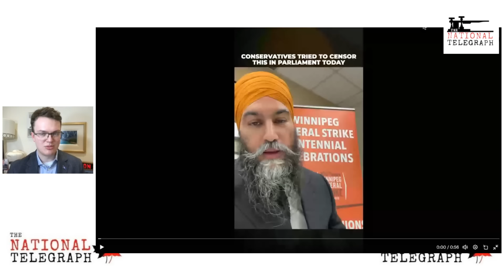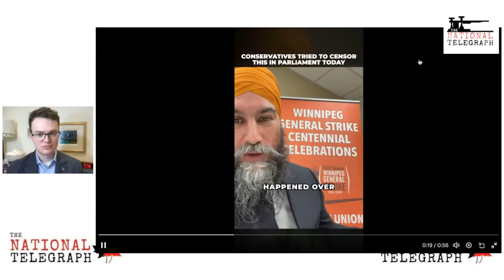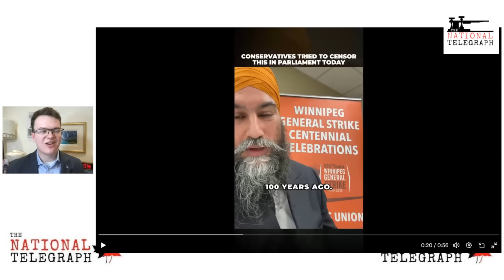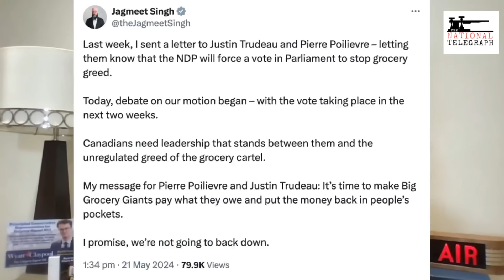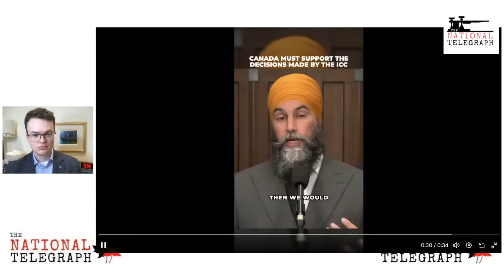Jagmeet Singh looks sad next to Pierre Poilievre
Wyatt Claypool talks about Jagmeet Singh and the NDP's ongoing act of pretending they are competitive with Pierre Poilievre's Conservative Party. Singh refuses to attack Justin Trudeau alone and instead directs his attacks on the CPC opposition.